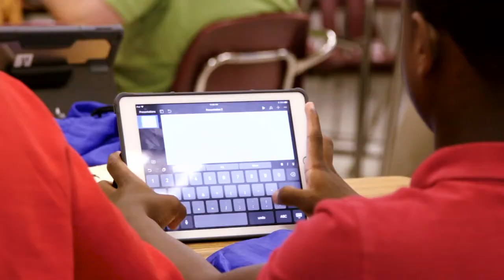Carver Middle School: Eaglevision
Mission Statement
 The teachers and staff of Carver Middle School believe that our mission is to assist all students in obtaining skills that will enable them to be successful now and in the future.
 Vision Statement
 Carver Middle School is a multicultural learning community in which students, teachers, and parents are achieving excellence in education using innovative teaching techniques and stimulating extracurricular activities in a safe learning environment.